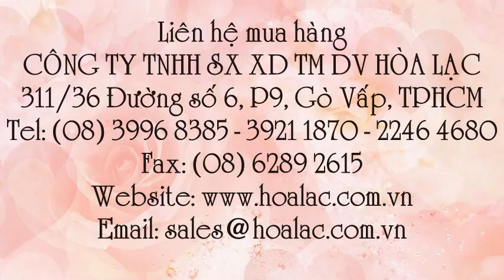Sơn trang trí tàu thuyền, Sơn công nghiệp Hải Âu